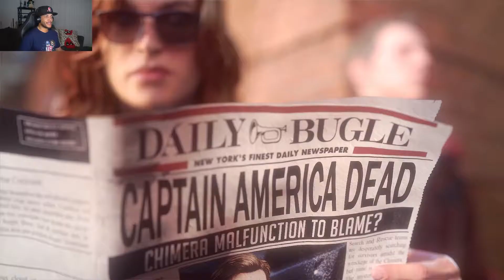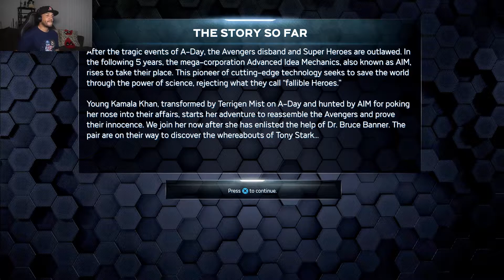Hulk vs Abomination- Avengers Beta Part 2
The beta throws one of Hulk's biggest threats at us before we start on the next part of the journey.

Main channel links
Steam: Invisiblekatana
Twitch Invisiblekatana

Outro Song
Akeem Lawanson
If Cartoon Characters Had Rap Careers! (ft. Hank Hill, Shaggy, Ed, Edd and Eddy & MORE)